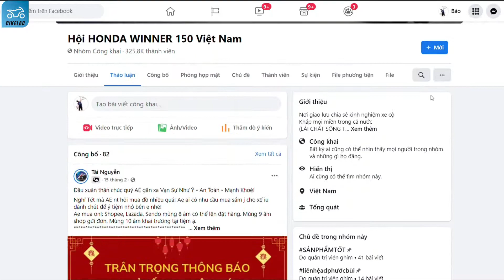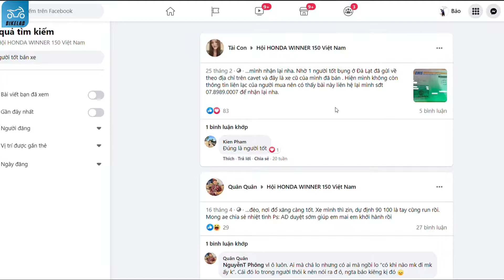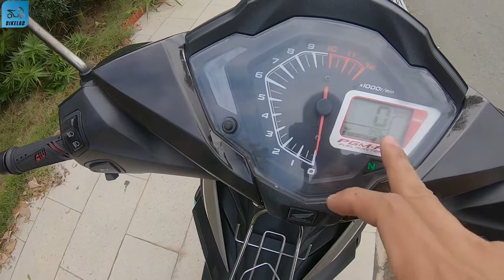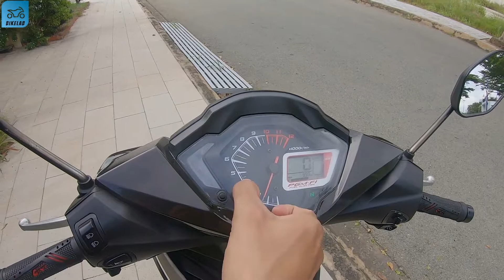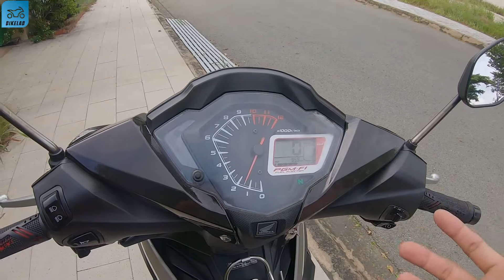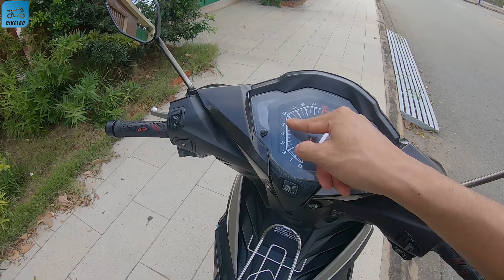Cách mua xe cũ không phải ai cũng biết | Hướng dẫn chi tiết cách chọn mua Winner V1/Winner X cũ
Chọn mua một con xe cũ như thế nào ?
Chọn sao để ít bị người bán thuốc nhất ?
Mời anh em xem qua clip mà mình đã tốn gần 4 năm để đúc kết lại

0:00 Giới thiệu video
0:46 Uy tín người bán
2:42 Tua Odo là gì
4:15 Dấu hiệu bị ngã
5:30 Chén cổ, chảng ba và két nước
6:53 Phuộc trước
8:20 Dĩa trước, dĩa sau
12:02 Phuộc sau
14:00 Yên xe
15:30 Động cơ xe
20:18 Ron cao su
21:09 Đề máy
24:35 Lên ga để kiểm tra máy
25:48 Ốc nhớt
27:39 Cổ pô